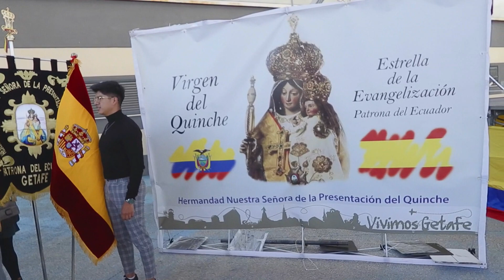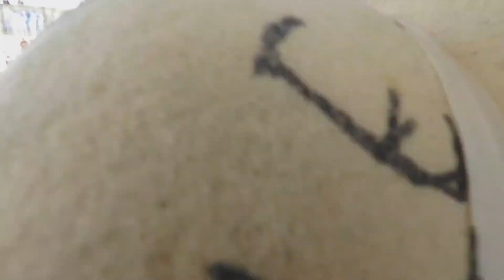FIESTAS VIRGEN DEL QUINCHE MADRID GETAFE 2022 SEGUNDA PARTE 1